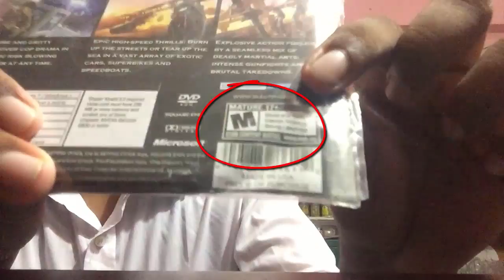let's nail this news reporter again ! He crossed his limit !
Huge thanks to Akash*

this news repoter crossed his limit
and we need to stop him
just share this with other gamers
and that's all you need to do :)
peace :)